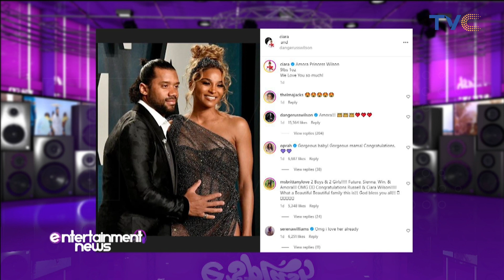Ciara Welcomes Third Baby with Her Husband 😍😇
Russell Wilson and Ciara announced the birth of their third child Tuesday.

Ciara and the Denver Broncos quarterback made the announcement on Instagram Tuesday welcoming the child, named Amora Princess Wilson.
The post stated the baby girl was born weighing 9 pounds and 1 ounce. "We Love You so much," Ciara wrote.
The singer and football star made the announcement via a collaboration post on Instagram, where they stated that they have welcomed a baby girl, whom they decided to name Amora.

If you would recall, Ciara announced her fourth pregnancy on Instagram in August with a video set to her and Chris Brown’s song, “How We Roll” where she danced by the pool which had her fans commending her for sticking to her promise.

The promise was the one she made in March 2022, when Russel romantically and publicly asked her for another child, making it clear that he intended to expand their family and she said yes.